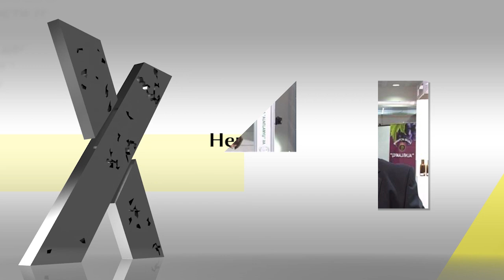Проект „Џумајлија“ со кој Браќата Даневски од регионални моќници станаа затворски станари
12 години трае стечајот во АД Џумајлија, додека некогашните сопственици завршија во затвор. Со шест правосилни пресуди за строен криминал Зоран Даневски од затворот од Штип тврди дека доживеале политичка екзикуција
Некогашните вработени тврдат друго.
За пропаѓњето на една некогаш моќна фирма, а со тоа и цел регион, читајте во Парадокс  истражувачката приканзна на ММС.мк,
а во сабота во Стадион слушајте за уште една транзициска приказна со бизнисмени, политичари, моќници, и цела една општина како колатарелна штета.